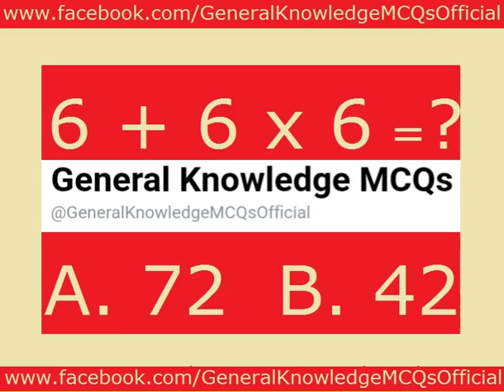6 + 6 x 6 = ?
6 + 6 x 6 = ?